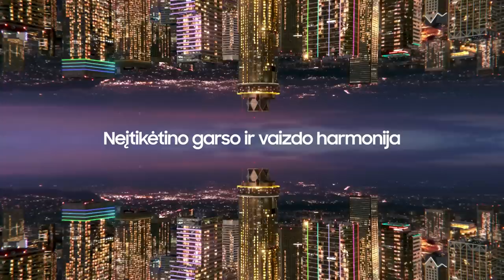„Betsafe–LKL“ rungtynių komentarai: „Uniclub Casino - Juventus“ - „Rytas“ [2022-09-25]